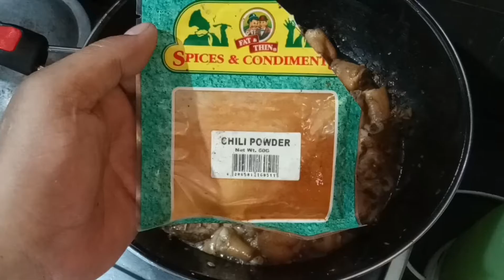Nakahuli kami ng flowerhorn sa riverside (catch and cook chicken feet) 😂